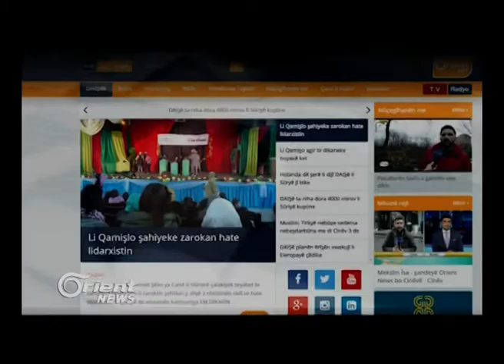El-Nusra cûdabûna xwe ji rêxistina El Qa'îdê ragihand